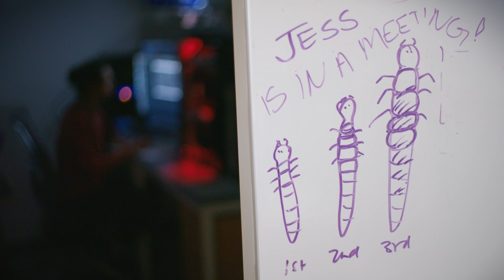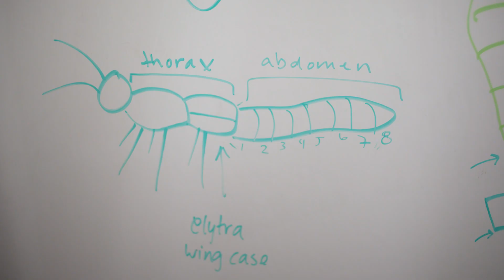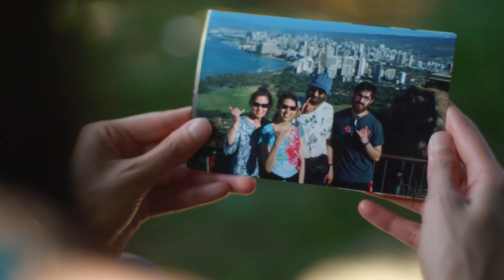Meet Dr. Jessleen Kanwal: 203 L'Oréal USA For Women In Science Honoree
Meet Jess, a 2023 L’Oréal USA For Women in Science Honoree. She studies a tiny insect called the rove beetle to help understand core functions of the human brain. Watch above to learn more about Jess’s work and the story behind the science.